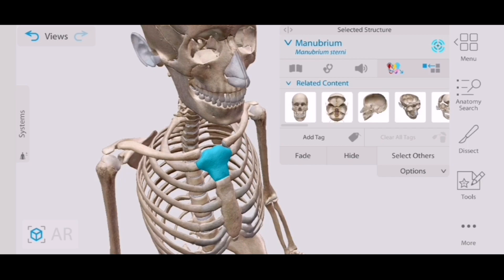Anatomy of clavicle bone